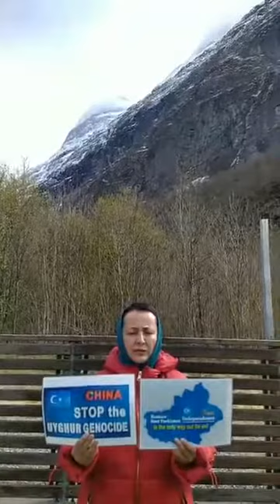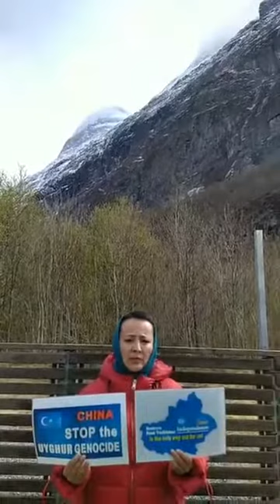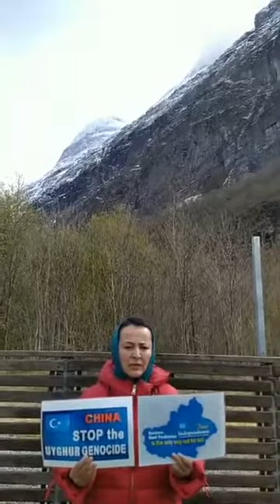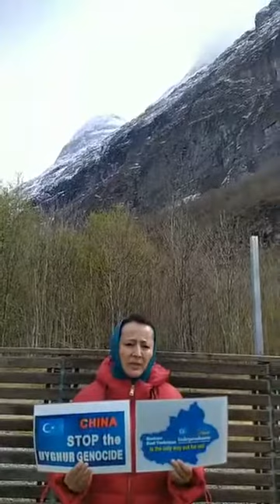Zumret tursun,2021.05.03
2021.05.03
ئېرقىي قىرغىنچىلىققا ئۇچراۋاتقان مىللەت،زۇلۇمغا ئۇچىراۋاتقان مىللەت«دۈشمىنىدىن ئايرىلماي،بىللە ياشايمىز»دەۋاتقىنى تولىمۇ...!؟ Erqiy qirghinchiliqqa uchrawatqan millet,zulumgha uchirawatqan millet«Düshminidin ayrilmay,bille yashaymiz»dewatqini tolimu...!?